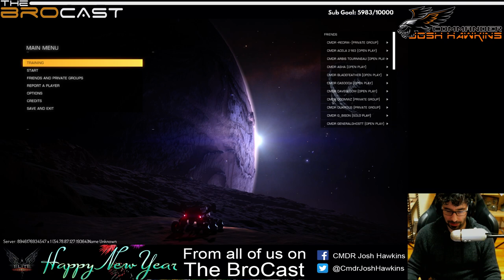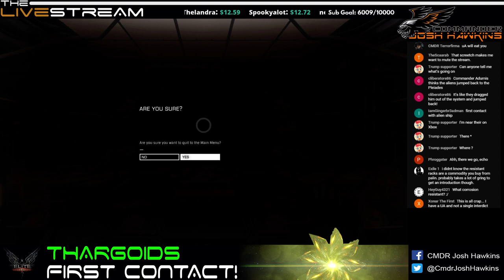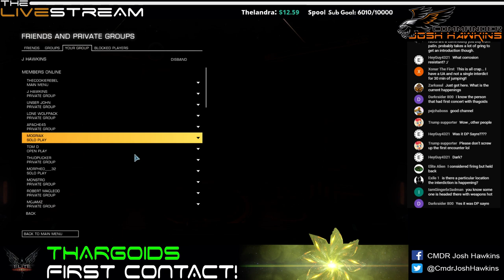Alien Contact! Elite Dangerous Thargoids First contact confirmed!!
Alien Contact!! First Encounter with Aliens in Elite Dangerous!
We heard that commander had been pulled out of witchspace by an alien vessel so we go to the sector where the encounter happened and make contact with the Alien Ship!

Alien encounter happens around the 1:40:00 mark